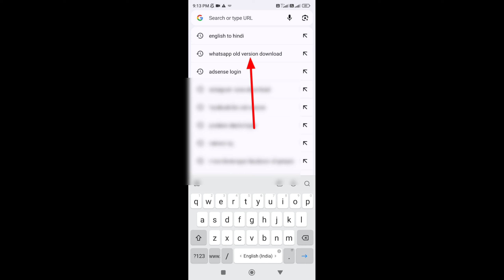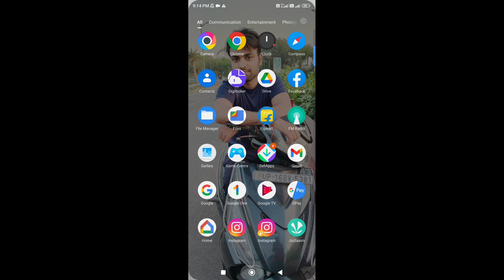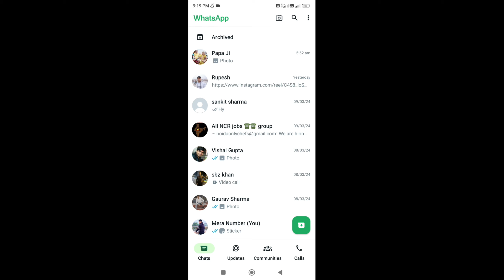whatsapp chat option upar kaise kare | whatsapp chat status calls ko niche se kaise hataye | 2024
Dosto aj ki is video m mane btaya hai whatsapp chat option upar kaise kare | whatsapp chat status calls ko niche se kaise hataye | 2024

whatsapp me chat option ko upar kaise le jaye
whatsapp chat status calls ko niche se kaise hataye